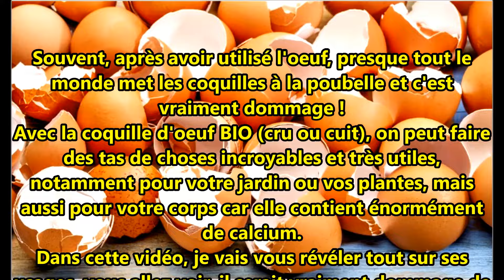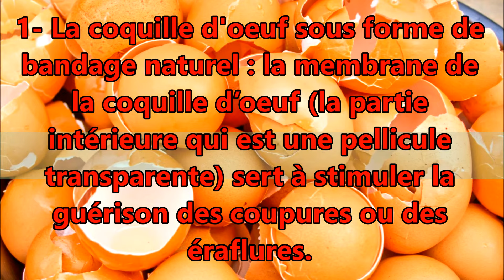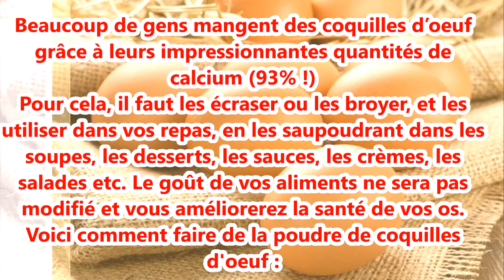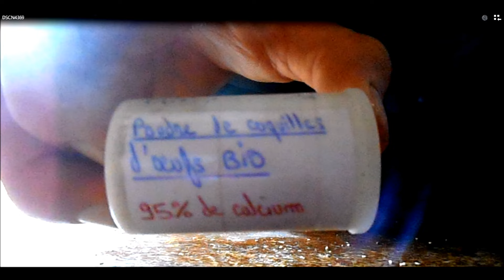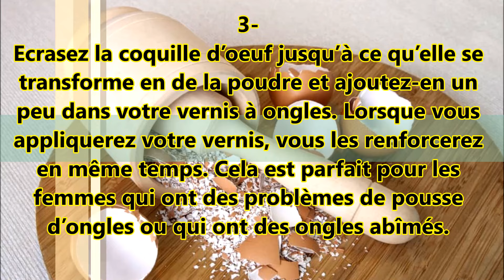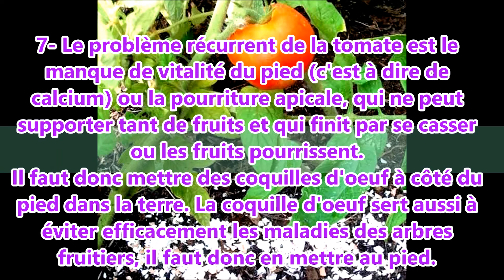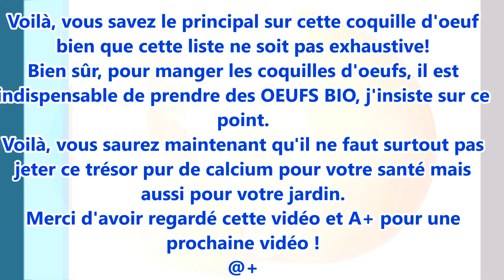🌿La coquille d’œuf, une coquille aux usages surprenants !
Souvent, après avoir utilisé l'oeuf, presque tout le
monde met les coquilles à la poubelle et c'est
vraiment dommage !
Avec la coquille d'oeuf BIO (cru ou cuit), on peut faire
des tas de choses incroyables et très utiles,
notamment pour votre jardin ou vos plantes, mais
aussi pour votre corps car elle contient énormément
de calcium.
Dans cette vidéo, je vais vous révéler tout sur ses
usages, vous allez voir, il serait vraiment dommage de
ne pas les conserver. Bonne vidéo !